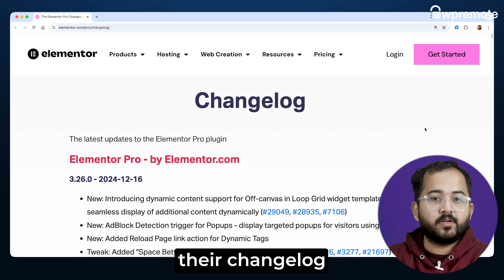Elementor 3.26 Update Error Breaking Sites?